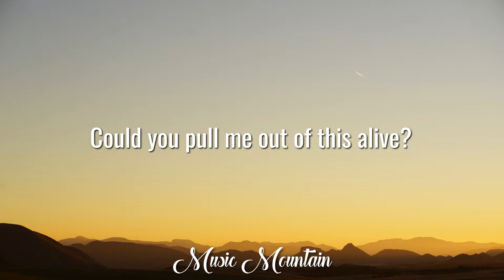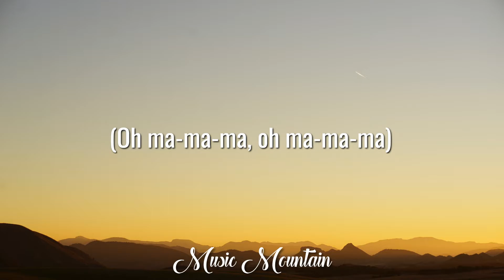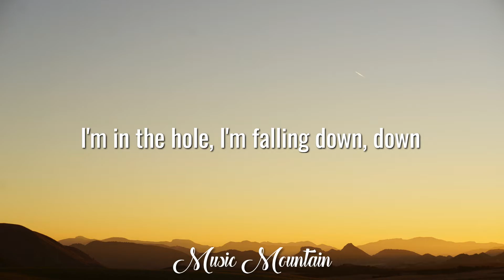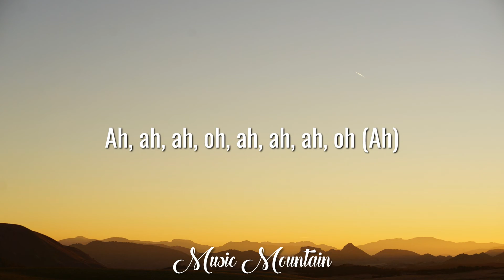Lady Gaga - Alice (Lyrics) 🎵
🧡🧡🧡 Follow our Spotify (playlist for every mood) 🧡🧡🧡

Lyrics video for "Alice'" by Lady Gaga